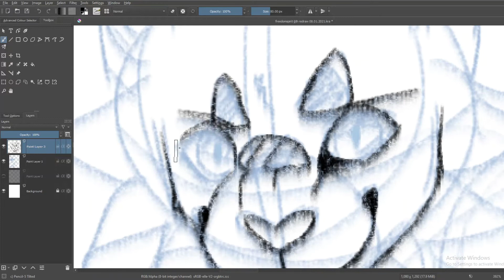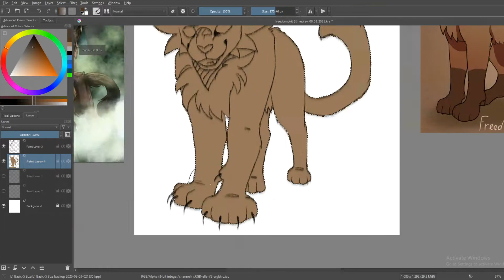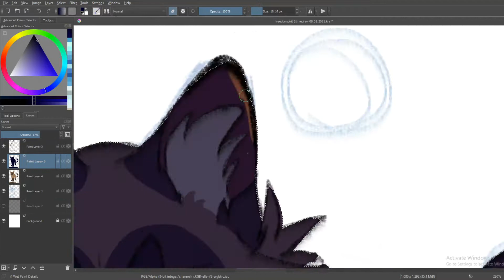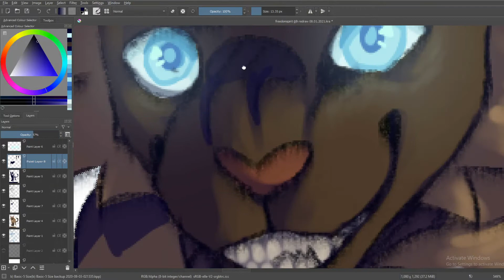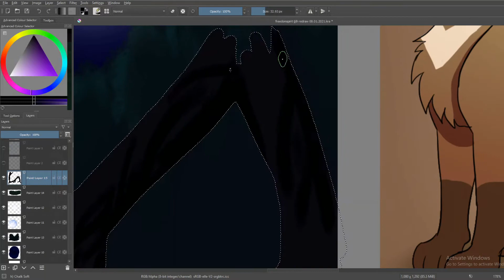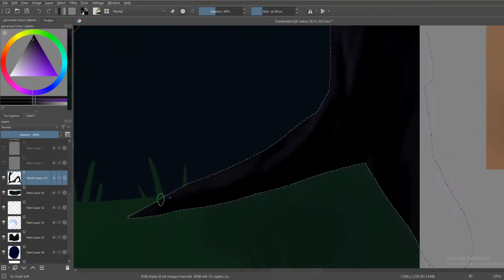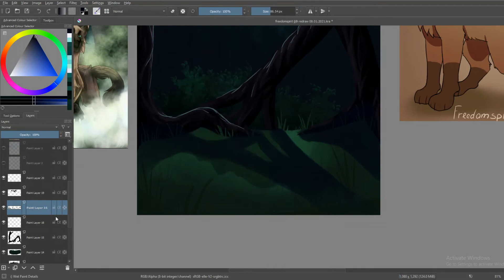Freedomspirit redraw// Speedpaint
0:00 Oh The Larceny - Real Good Feeling
3:14 Chuxx Morris - Dead Man Walking
5:35 Forrest Day - Sleepwalk

About the speedpaint:
I haven't had much motivation getting any animation done so thought I could try doing some seedpaints. Are you guys interested in that?

The OC drawn is Freedomspirit he's an old character of mine.

Drawing time : 1 hour 10 minutes